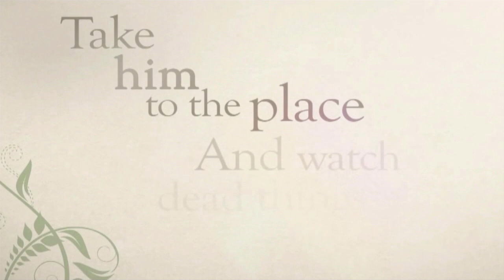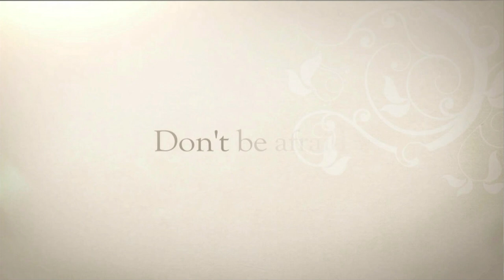Singers Aaron & Amanda Crabb Overcame An Abusive Past | Today's Life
Aaron and Amanda Crabb’s story of unshakable faith overcoming an abusive past to full restoration.